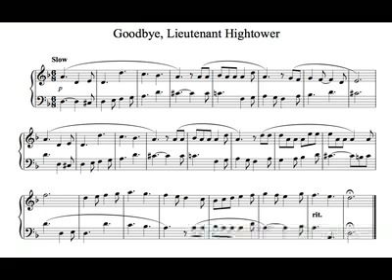Goodbye Lieutenant Hightower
The Police Academy movies meant a lot to me growing up.  I heard that Bubba Smith died, so I wrote this little sad version of the main theme as a tribute to Moses Hightower, R.I.P.